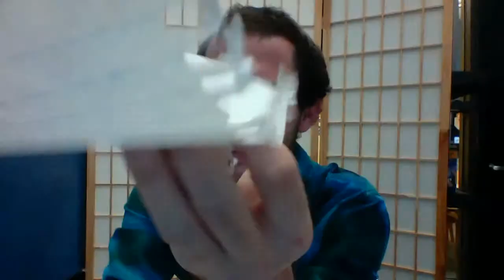Body Modifications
Body modifications are your own personal way of customizing yourself. Even though most of these alterations can be harmless, some other cultures practice can prove to be dangerous to one's health and body.